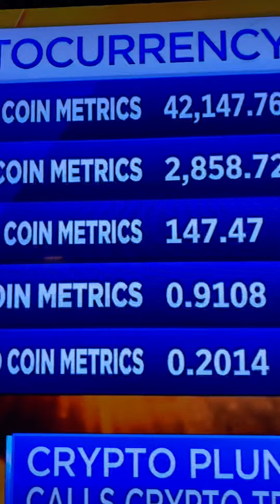Illegal Crypto Services - Bitcoin - Ethereum - Tether - Ponzi Pogs - Currency Wars - Coinbase